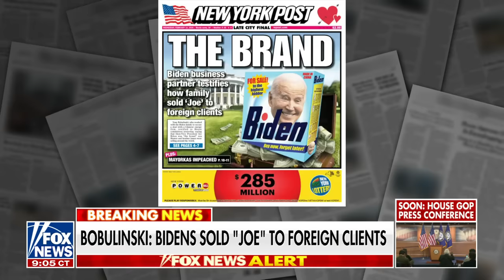Kellyanne Conway: This is why Republicans lost again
Fox News contributor Kellyanne Conway joined 'America's Newsroom' to discuss her take on the New York House race and how she believes the president will 'face the court of public opinion' after Tony Bobulinski's testimony.